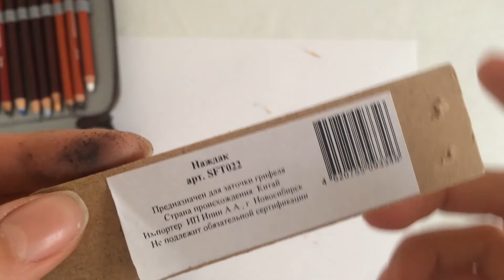Как точить карандаш резаком и наждачкой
Сегодня я расскажу, как правильно затачивать карандаш для рисования.